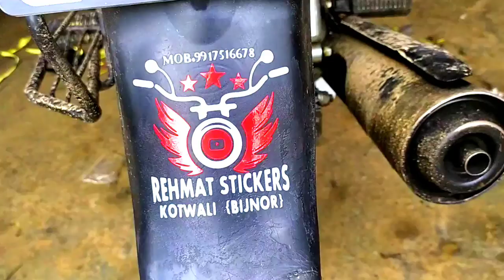मुरादाबाद से कोतवाली बिजनौर क्यूं आई ये बाइक । जानने के लिए वीडियो को पूरा देखें ।।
मुरादाबाद से कोतवाली   बिजनौर क्यूं आई  ये बाइक । जानने के लिए  वीडियो को पूरा देखें ।। Rehmat Stickers

Hello guys.
1.Bike modification Mobile back cover
2.Bike all stickers
3.mobile  Back Cover Design
4.Number Plet
5.sitcover
6.bike hand Cover

(1) YouTube
    http:// YouTube.com
/Rehmat stickers

(3) Instagram
Intagram.com/rehmatstickers